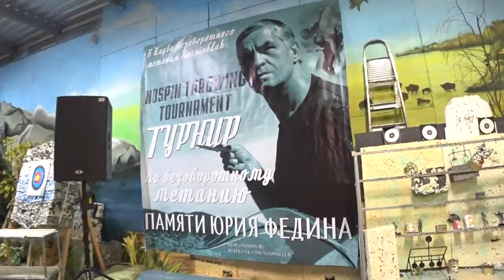(English titles) 2й турнир по безоборотному метанию памяти Юрия Федина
2й турнир по безоборотному метанию ножей памяти Юрия Федина